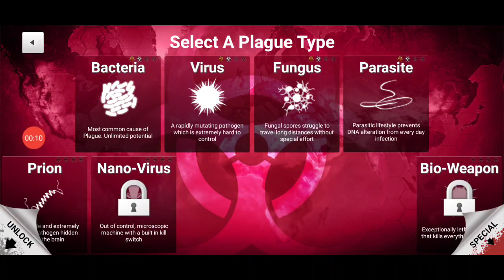some of pathogens I unlocked in plague inc